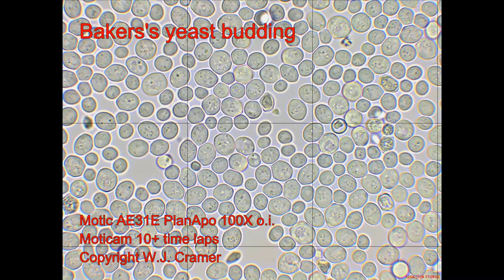Baker's yeast budding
W.J. Cramer

If money could grow as easy as baker’s yeast …

To watch the budding, it helps if you focus on one square e.g. the upper left; the restless image on the video is caused by the ‘Brownian movement’, water molecules that collide with the yeast cells.
Take some baker’s yeast and grape sugar and dissolve it in a little water, use a cell culture dish and a Motic inverted microscope. With Motic Images Plus 3.0 ML tuned for time laps, shooting frequency one image per minute, you will get the best results.
Yeast cells use sugars to grow. With sufficient oxygen supply - like in this case - the yeasts completely burn their nutrients into water and carbon dioxide, like all aerobic organisms e.g.:
C6H12O6 + 6H2O + 6O2 == 6CO2ꝉ + 12H2O
In the time laps that has been made during a few hours of fermentation, you will see small buds appear on the yeast cells in the course of time, these will steadily grow into new yeast cells. If you watch the video more closely, you will occasionally observe light spots, small gas bubbles, which are generated by the developed carbon dioxide gas.